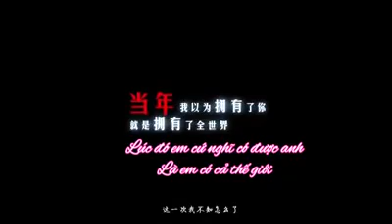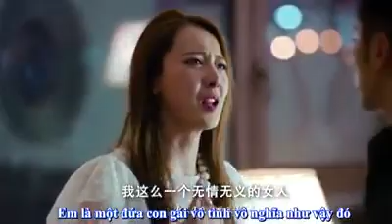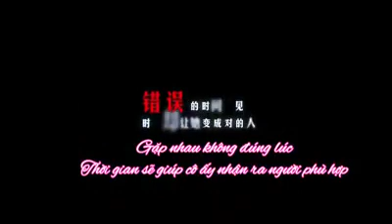[Vietsub]Trailer Người yêu cũ tuyệt vời